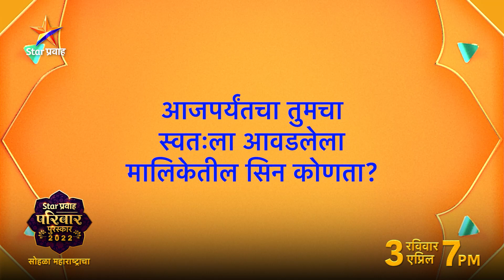गौरीबरोबर मजेदार प्रश्नोत्तरे | Star प्रवाह परिवार पुरस्कार 2022 | Star Pravah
'Star प्रवाह परिवार पुरस्कार २०२२'
रविवार ३ एप्रिल सायं. ७ वा. Star प्रवाहवर...